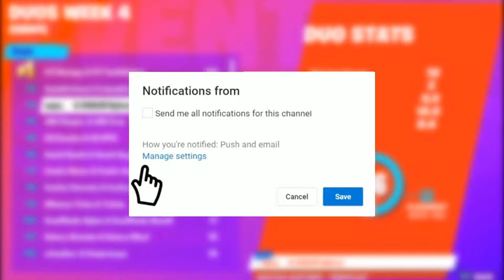Winner of TRIO FNCS FINAL Game #3- Slender, Kikoo, Moshyoh | Fortnite TRIO FNCS Europe Final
► Please use their support a creator code !!

►If the video is about you, and you don't want to be in. Thanks a lot!

Tags: fncs fortnite champions series squads squads fncs na east europe na west asia brazil oceania mongraal bizzle tfue ninja fortnite cup fortnite tournament fortnite competitive tournaments friday fortnite keemstar aydan nickmercs ghost faze nrg sen bizzle aqua nyhrox stompy tschinken clix msf jarvis issa benjyfishy benjifishy savage mrsavage mitr0 mitro atlantis letshe khuna bugha world cup world champions world cup winner fortnite fn final finals semi-final semi-finals open trio solo duo arena gameplay replays replay full gameplay